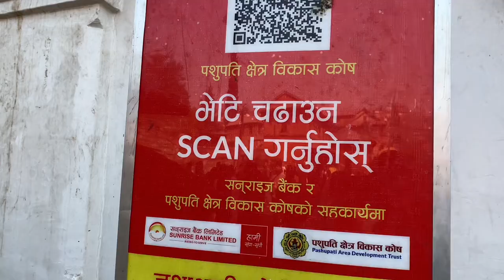बिहे पछि श्री पशुपतिनाथ दर्शनमा हामी , चाँडै सन्तान प्राप्ति होस् भनेर आशिष् पाईयो 🤣🤣🤣🤣